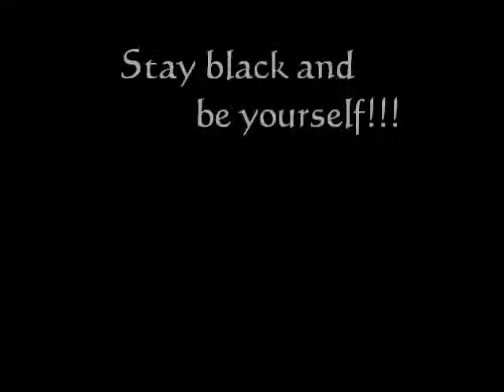Reactive Black - My Memories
from the album "Upcoming Evil" 2008